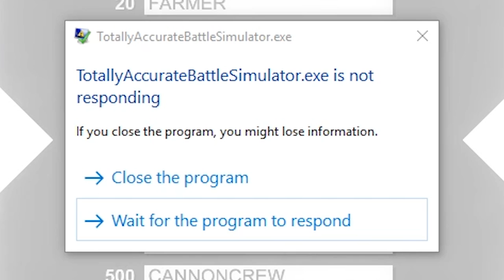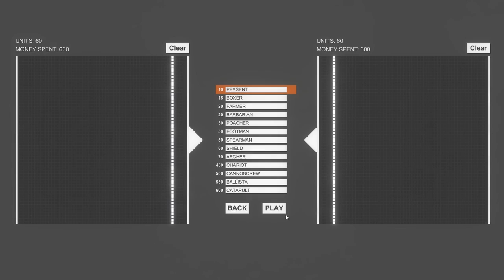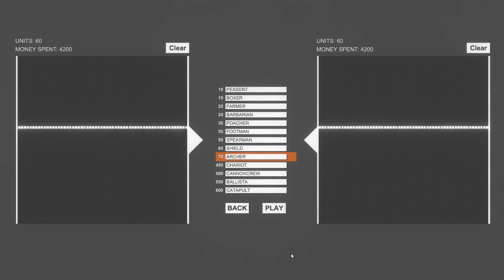7,000+ PEASANTS!? GREATEST WAR TO EXIST! | Totally Accurate Battle Simulator Gameplay (T.A.B.S.)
Watch as the emotional roller coaster of War unfolds in this episode of Totally Accurate Battle Simulator.

7,000+ PEASANTS!? GREATEST WAR TO EXIST! | Totally Accurate Battle Simulator Gameplay (T.A.B.S.) highlights tabs moments funny